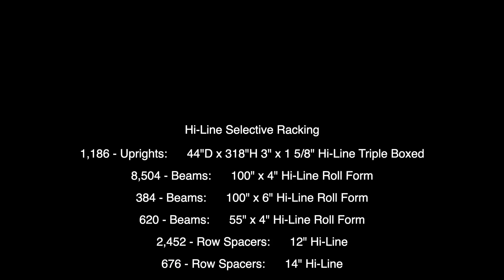Tipp City Ohio - Warehouse Racking Available Now